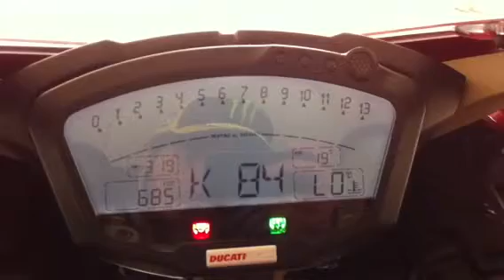CRUSCOTTO DUCATI 848evo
Accensione e spegnimento CRUSCOTTO 848evo con Termignoni titanio omologati